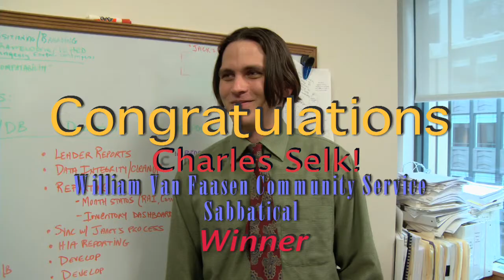BCBSMA Annual Community Service Sabbatical Program 2010 Honoree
Associate Charles Selk learns he's been selected as the fifth William C. Van Faasen Community Service Sabbatical Program recipient.

Charles completed his six month sabbatical at the Center for Effective Philanthropy in Cambridge, which provides data and insight to local and national foundations and other philanthropic funders, including the Commonwealth Fund, the Bill and Melinda Gates Foundation, and the Blue Cross Blue Shield of Massachusetts Foundation.